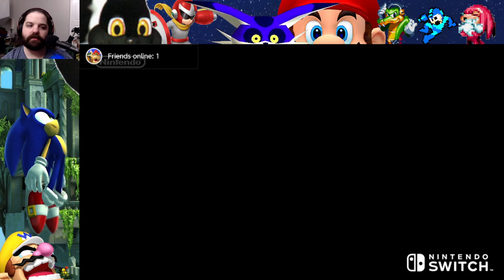Pokemon Legends: Arceus Stream 8 - Very Lucky (Full Dipstreams)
SUMMARY:
Your adventure is set in the expansive natural majesty of the Hisui region, in an age long ago when it was rare for people and Pokémon to live in close harmony. In time, this land of Hisui will come to be called Sinnoh—a region you may know well.

Mount Coronet rises from the center of the Hisui region, surrounded on all sides by areas with distinct environments. Each area is rich in its own natural features and plays host to different Pokémon ecosystems. One such area is the Obsidian Fieldlands, which is resplendent with gorgeous flowers and verdant vegetation—what’s more, it appears to teem with Pokémon that favor meadows and forests.

Your Base of Operations: Jubilife Village

The Hisui region is home to Jubilife Village, the center of operations for the Galaxy Expedition Team—or Galaxy Team for short—people who have come from various regions to study Hisui. The team includes various corps, such as the Medical Corps and the Security Corps, as well as the Survey Corps, which carries out research on how Pokémon live.

Jubilife Village will serve as the base for your surveying missions.

After receiving an assignment or a request and preparing for your next excursion, you’ll set out from the village to study one of the various areas of the Hisui region. After you finish your survey work, you’ll return once more to prepare for your next task.

Along with the headquarters of the Galaxy Team and your own lodgings, Jubilife Village boasts a range of useful institutions and services—such as the trading post, where you can trade Pokémon with other players.

Pokémon Blessed with a Mysterious Power

There are special Pokémon in the Hisui region that have received a mysterious blessing. Some of these Pokémon, known as nobles, are particularly powerful, while others are said to willingly assist the people of the region. Your encounters with these special Pokémon will be a key part of your story.

The Wardens Who Serve the Special Pokémon

The people of the Hisui region hold a great respect for these special Pokémon and task wardens to look after them. The wardens protect the special Pokémon by making sure their territories remain safe and by providing offerings of food and water.

Frenzied Noble Pokémon

A strange phenomenon is causing nobles to suddenly fly into a frenzy, making them incredibly difficult to rein in. As part of the Survey Corps, you will be called upon to quell the frenzies of the nobles.

How to Quell the Frenzied Pokémon

The bodies of frenzied Pokémon grow in size and shine brightly. Simply defeating these Pokémon in a Pokémon battle will not calm them. To quell them, you will have to hit them with balms made using these noble Pokémon’s favorite foods.

Dodge Attacks and Throw Balms

It won’t be easy to hit a rampaging noble with balms. They will relentlessly unleash powerful attacks at you. The moment you see an opportunity, hit them with as many balms as you can. Just like with throwing a Poké Ball, aim carefully.

Use Pokémon Battles to Your Advantage

While nobles are formidable opponents, defeating them in battle will cause them to be temporarily dazed, making it easier for you to hit them with more balms and gain the upper hand!